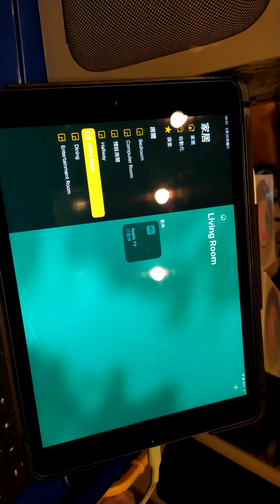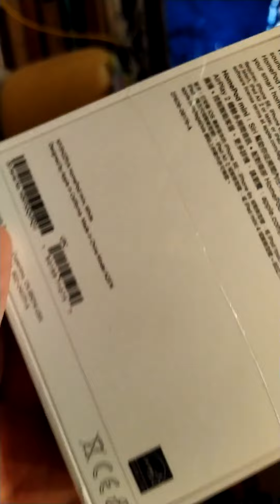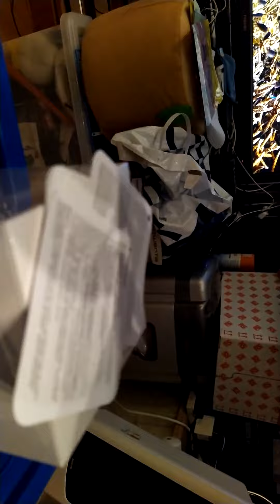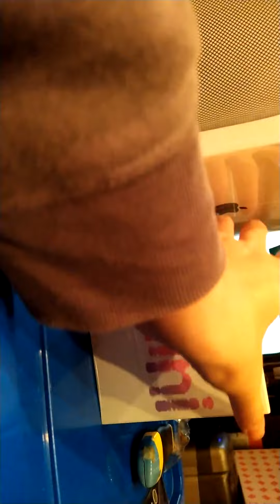home pod unbox 20/3/2021(1)